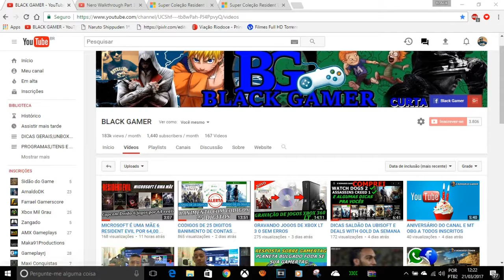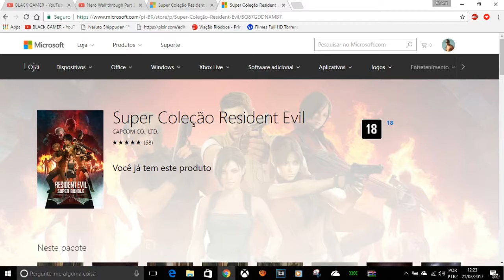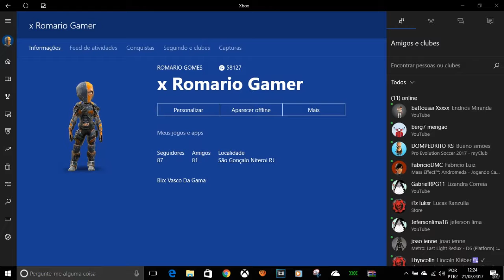BUG 6 JOGOS DO RESIDENT EVIL POR 64,00 QUEM NÃO APROVEITOU NÃO DA MAIS